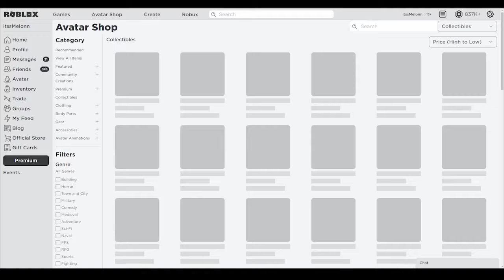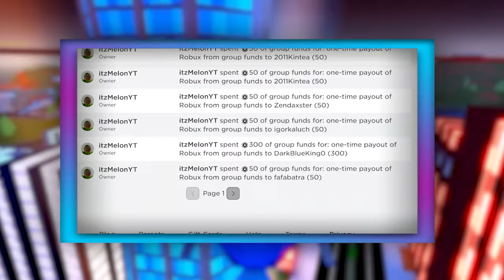Demonfall (OCTOBER 2021) ALL *NEW* SECRET OP CODES!? Roblox Demonfall